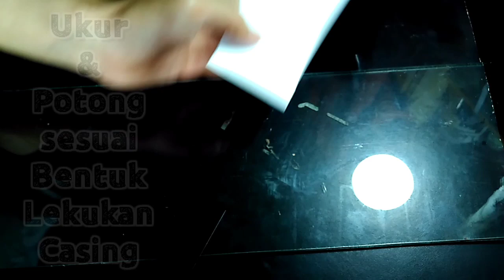proses pembuatan case custom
video ini akan mempelihatkan proses pembuatan case custom
diamana case custom ini sekarang sudah sangat populer dan bagi pengusaha / pedagang ini bidang yang sangat menguntungkan
dalam proses pembuatan case custom itu sendiri tidak terlalu sulit
dan bahan-bahan yang diperlukan untuk proses pembuatan case customnya pun mudah kita dapatkan.

bahan-bahan yang kita perlukan sebagai berikut:
1. case polos
2. foto
3. lycal + catalist

proses pembuatan:
1.proses pembuatan case custom nya pertama kita sediakan case custom yang mau kita pakai,
2. kita potong foto yang akan kita tempel ke case custom kita sesuai ukuran dan bentuk case customnya
3. kita lem/rekatkan pada case custom kita dengan rapi
4. kita tuangkan lycal yang sudah dicampur catalyst
5. tunggu cairan lycal hingga kering pada custom case, proses ini membutuhkan waktu yang cukup lama, dengan memanfaatkan suhu ruangan yang hangat akan mempercepat proses pengerasan cairan lycal pada custom case
6. setelah kering custom case selesai kita buat